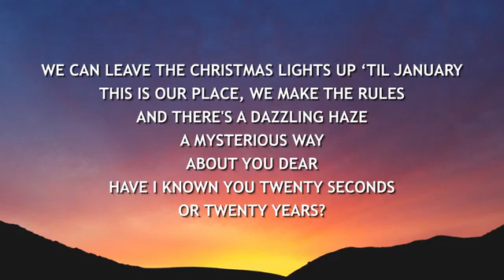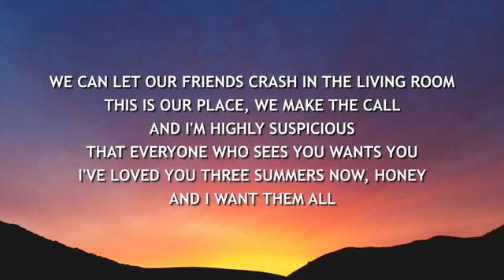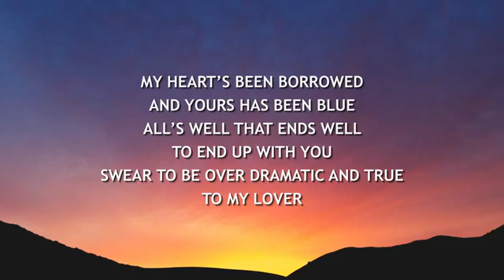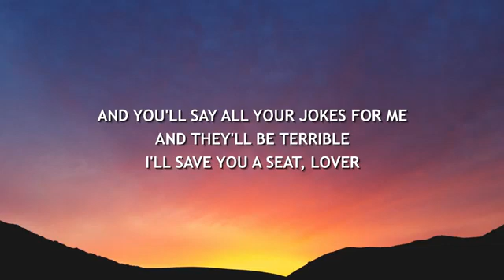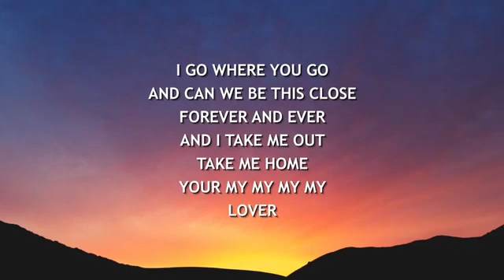Taylor Swift - Lover (Lyrics)